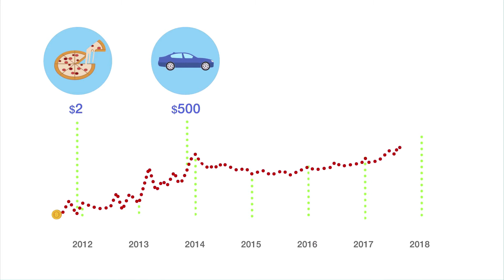HavingFun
Just having fun with the Intercoin video